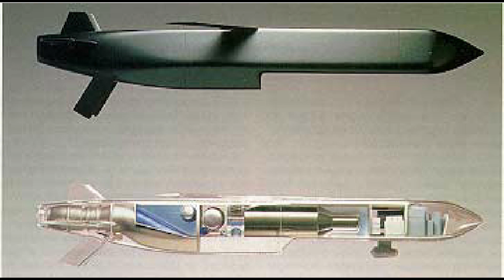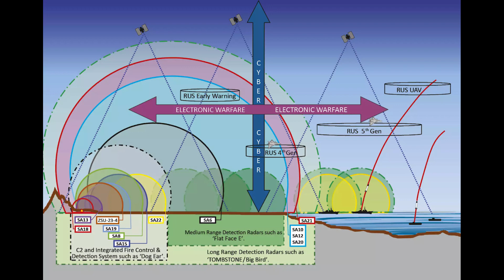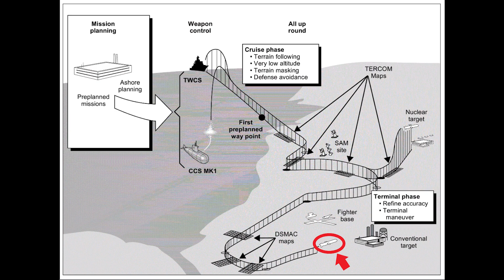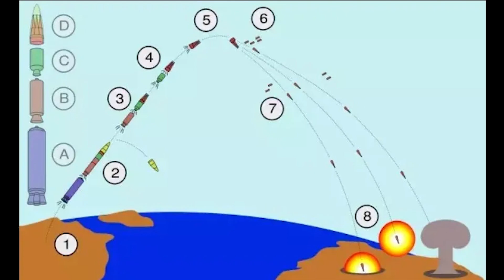Brahmos Cruise Missile: Can Pakistan Intercept and Destroy it? Ending the Debate!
Indian netizens have been chest thumping about their super sonic missile Brahmos. They say it’s unstoppable based on its super-sonic speeds. We will educate people today about the different types of missiles with speeds like sub-sonic, super-sonic and hyper-sonic. And how both the S-400 and HQ-9 are capable of hitting such projectiles in their terminal phases. Right after this video was finished, I heard the news that Philippines has demanded India to present the findings of the brahmos missile misfiring putting a 375 million USD deal in jeopardy. Let’s hope you guys enjoy the video.